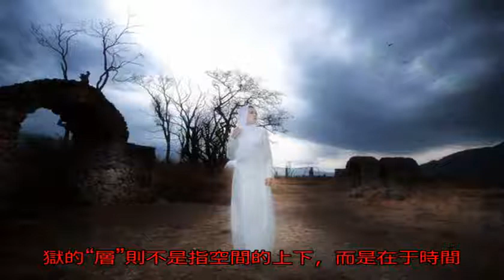都說十八層地獄，那么，這十八層里都有什么？什么人才有資格去？_懲罰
原標題：都說十八層地...